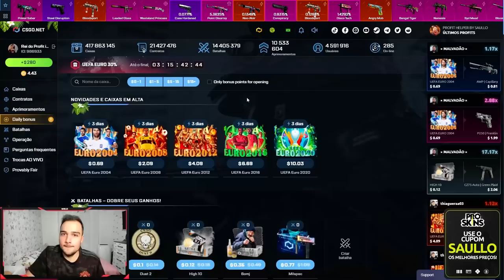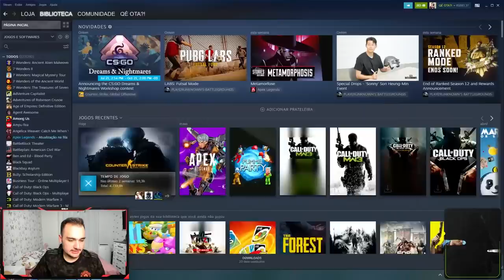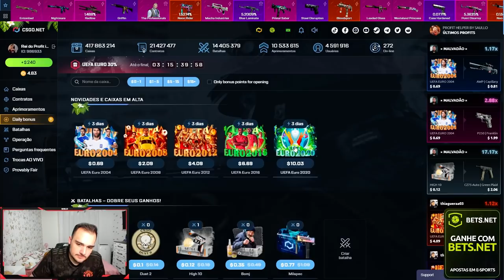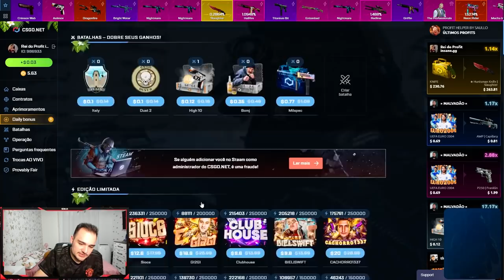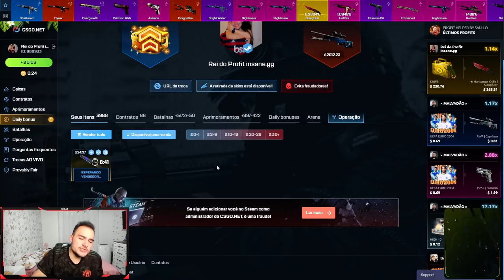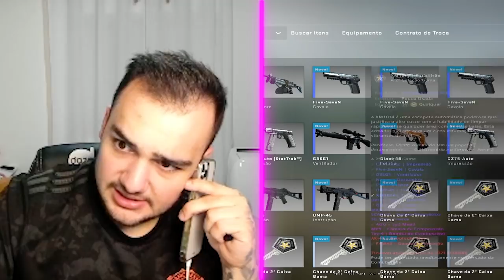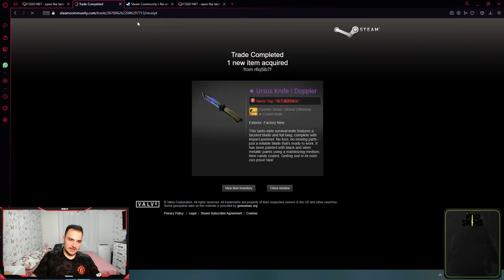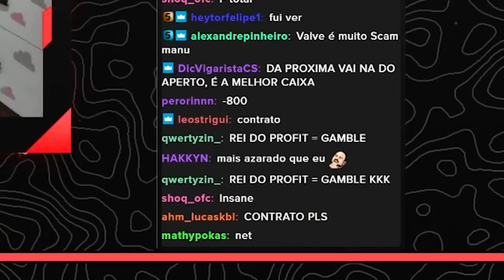Abri 50x CAIXAS das FACAS EMERALD no CSGO! ( Skins MILIONÁRIAS )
Abri caixas de skins de CSGO na Valve